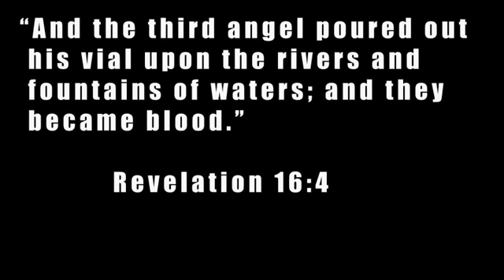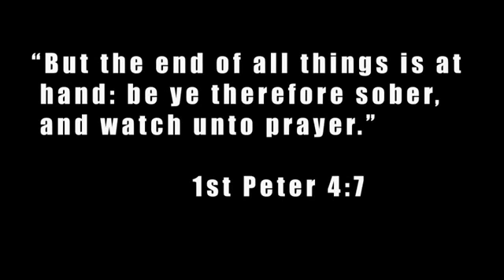Prophecy Alert - Water Turns 2 Blood. Blood Red Lakes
Signs are all around us bible alert sink holes to weird sky and sick holes